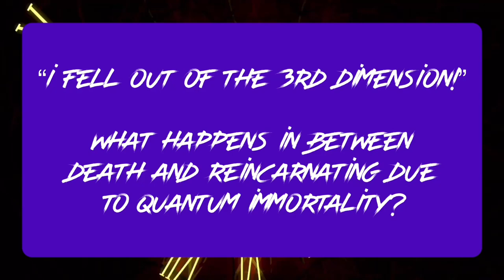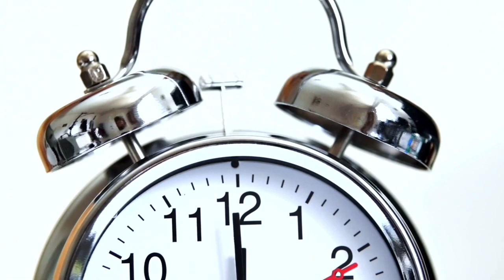🤯🫣 What Happens Between Death and Resurrection?! NEAR DEATH EXPERIENCE!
Today I give you another glitch in the matrix story, when it comes to death! This man also experienced quantum immortality, he died, had an out of body experience and then he was resurrected and came back to life! I already gave you several stories like this, but except for the one last week (check the entire playlist, link below), people skipped the step in the "afterlife" and just jumped to a timeline, where their death did not happen!

Just as in last weeks story, this man saw his other lives, that were happening simultaneously in other timelines. He got to choose in which timeline he wanted to shift and then he was instantly resurrected.

What is fascinating about today's story is, that he experienced instant manifestation, while he had the out of body experience. Check out today's story and share it with others!

Once I have 1000 subscribers, I can turn off advertisement in the middle of the meditation video!

❗❗ Here are the links to the videos that I mention in this video and other relevant videos:

OR SUPER-THANK Me!

Etsy (NEW!): MagiqueSoulAscensionCoach (here you can book coachings as well)